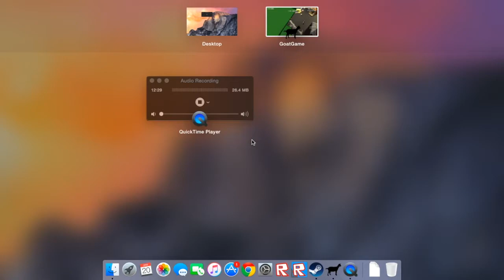Goat Simulator: Part 1: Happy Place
I hope you liked this video! Suggestions for new games to play are welcome.